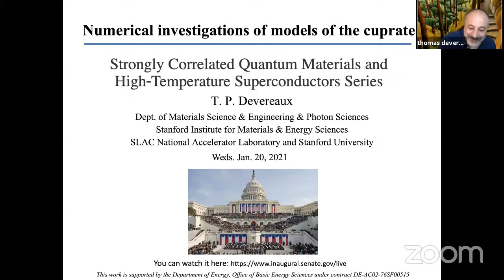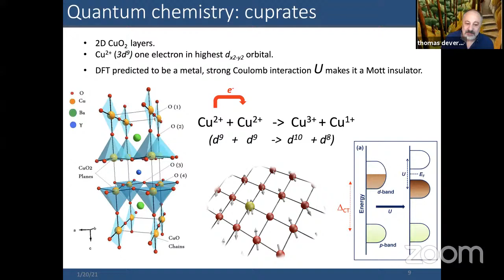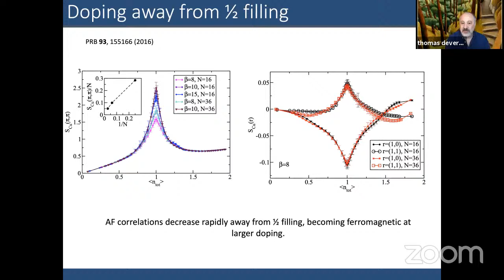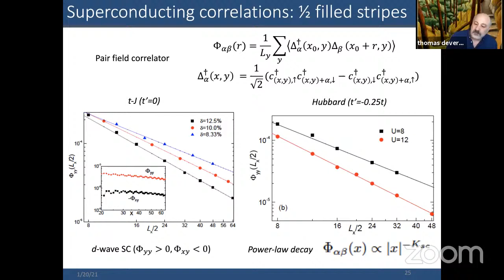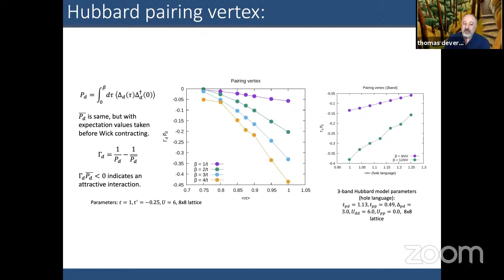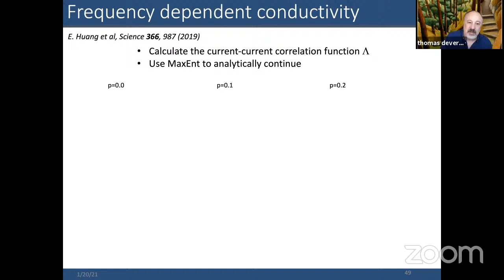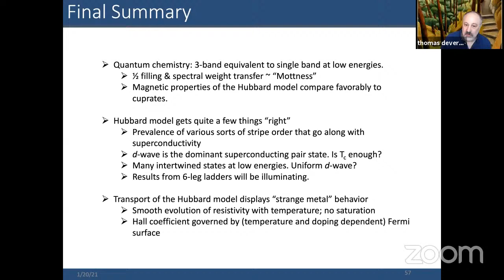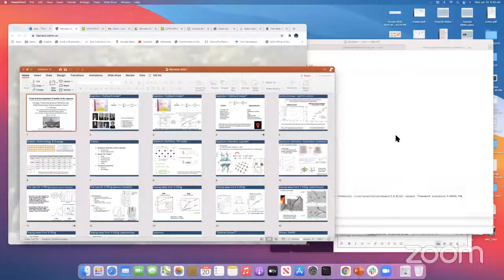Tom Devereaux (Stanford) Numerical investigations of models of the cuprates@ Harvard CMSA 01/20/2021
1/20/2021

Thomas Peter Devereaux (Stanford University)

Title:  Numerical investigations of models of the cuprates

Abstract: Richard Feynman once said “Anyone who wants to analyze the properties of matter in a real problem might want to start by writing down the fundamental equations and then try to solve them mathematically. Although there are people who try to use such an approach, these people are the failures in this field. . . ”

I will summarize efforts to solve microscopic models of the cuprates using quantum Monte Carlo and density matrix renormalization group computational methods, with emphasis on how far one can get before failing to describe the real materials. I will start with an overview of the quantum chemistry of the cuprates that guides our choices of models, and then I will discuss “phases” of these models, both realized and not. I will lastly discuss the transport properties of the models in the “not-so-normal” regions of the phase diagram.